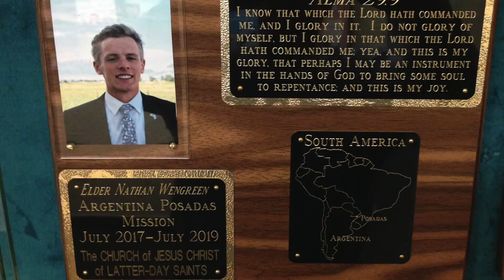2017 Mission Departure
These are some pictures taken the day Nathan left for his mission South America. Great day. Hard day.